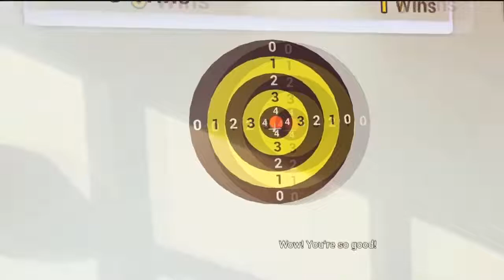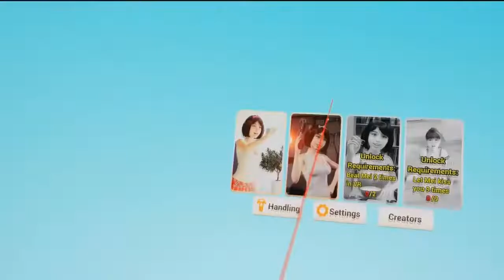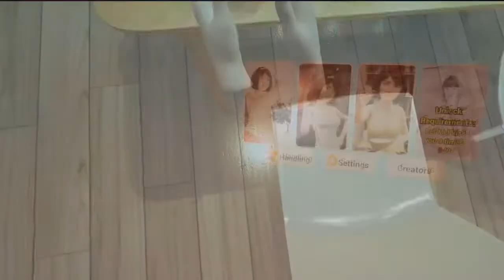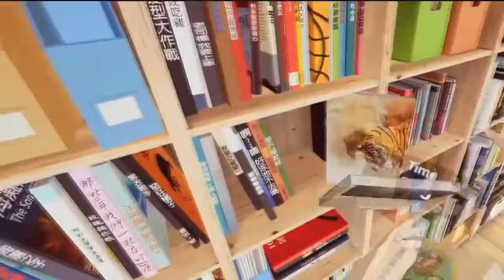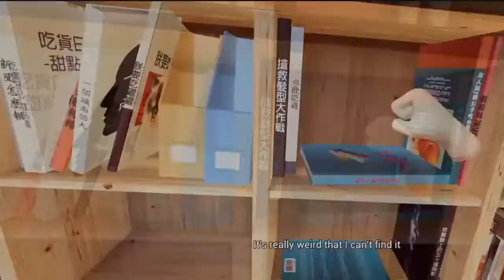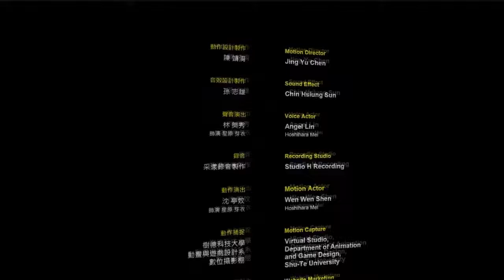You're Kept Prisoner in a House and Pretend to Date Someone Until You Can Escape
Welcome to "together VR" a game about playing fun games with a cute girl in her high rise apartment and you have nothing but great times. its fun to be a prisoner!